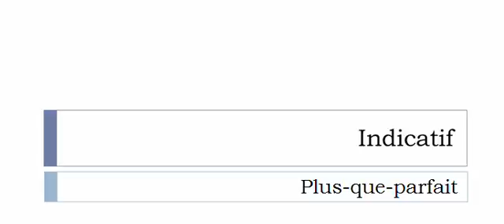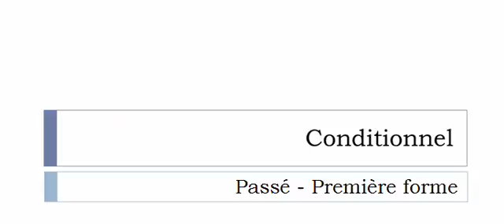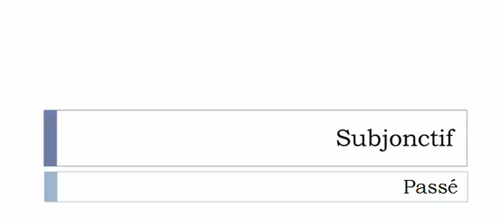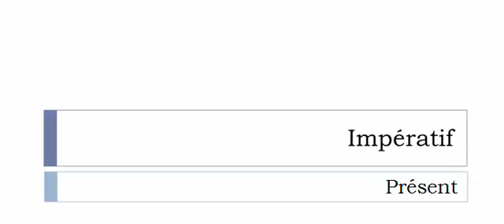Learn French conjugation with me # Verb = Carter